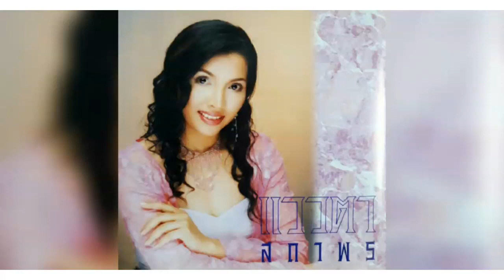สาวเสริฟยังคอย (Official Audio)-แววตา สถาพร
ศิลปิน  แววตา   สถาพร
ชุดที่  2  ผ้าพันคอรอคอย
สังกัด  มาสเตอร์เทป